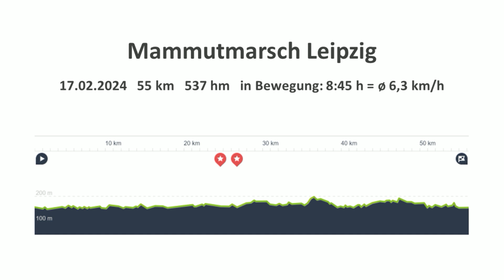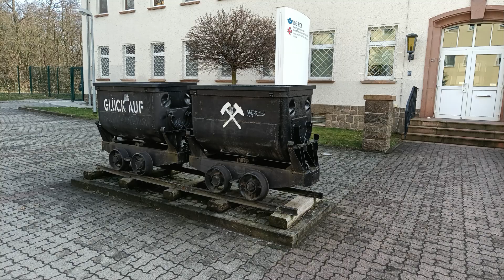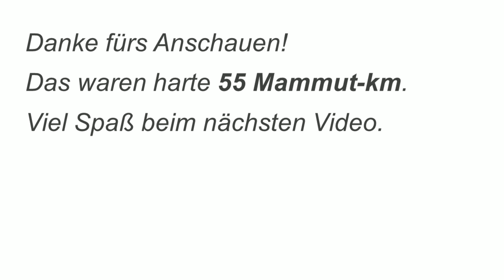Mammutmarsch - Leipzig 2024 - 55 km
Die Mammutmarsch-Saison ist eröffnet! Und die Herde machte sich auf den Weg. 😂
Los ging es in Leipzig bei bestem Wanderwetter: kein Regen und kaum Wind, etwas Sonne und Temperaturen über 10 Grad. Das es bis 2 h vor dem Start und die Tage zuvor geregnet hatte, war an den aufgeweichten und teilweise schlammigen Wegen zu spüren.
Die 55 km-Strecke ging anfangs durch Leipzigs Norden am Elsterbecken entlang. Nach dieser kleinen Runde stießen wir dann wieder auf die Teilnehmer der 30/42 km-Strecke. Leider wurde ich durch diesen Massenauflauf etwas ausgebremst, weil man am Damm nicht so gut überholen konnte. Schade, aber nach ein paar km trennten sich wieder die Wege, zumindest die 30 km-Streckler gaben die Strecke wieder frei. 😉
Im Süden würde der Cospudener und der Markkleeberger See umrundet. Hier waren viele km auf Asphalt zu absolvieren.
Nach dem Torhaus Dölitz kam dann natürlich noch das Völkerschlachtdenkmal. Mit seiner Höhe von 91 m ist es Europas höchstes Denkmal und ein wichtiges Wahrzeichen von Leipzig.
Danke an den Veranstalter und Helfer für die Organisation dieses Events. 👍Hätte der 5. Verpflegungspunkt, 3,5 km vor dem Ziel, wirklich noch sein müssen?! Ich habe die letzten beiden jedenfalls ausgelassen.
Danke auch an all meine Gesprächspartner unterwegs und im Ziel.
Man sieht sich demnächst auf der Strecke... 😎